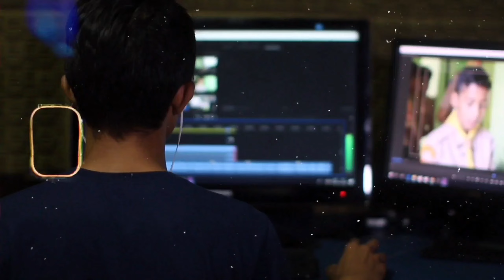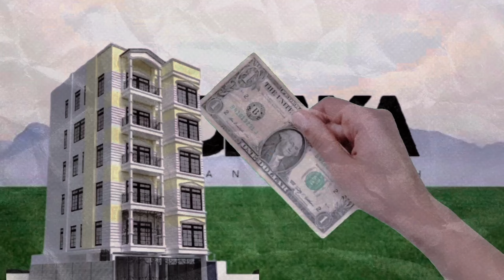আপনার কি Active Income বাদ দিয়ে Passive Income করা উচিৎ? Active Income Or Passive Income